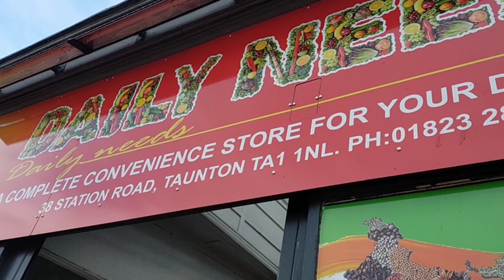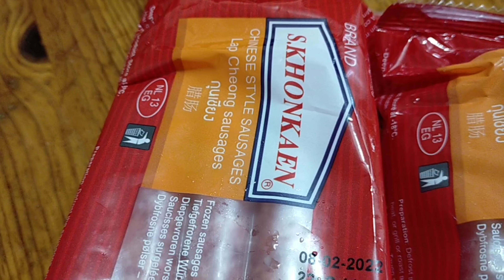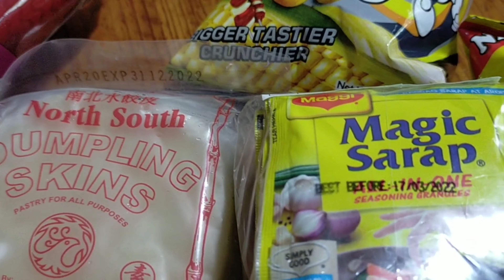Filipino Products | Asian Store | Grocery Haul